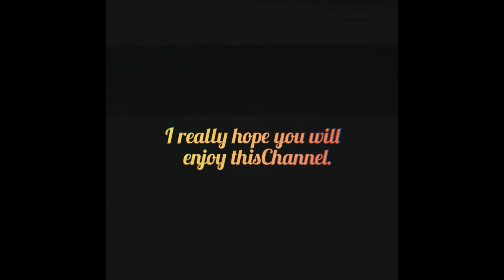Centuries [Fall our boy] (These football skills should be illegal and the great skills player)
Football skills that should be illegal because they totally embarrassed their defenders

Subscrice.